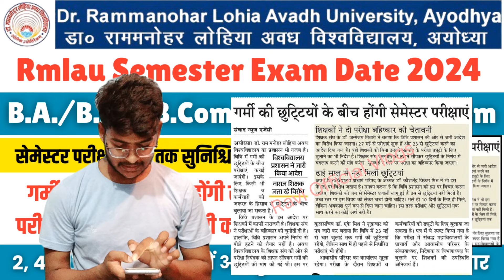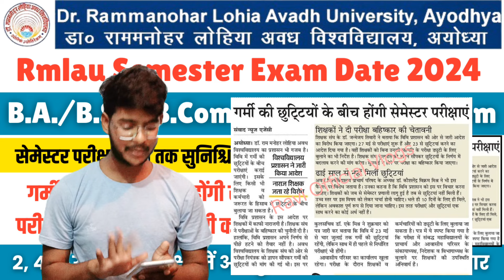rmlau news today || UG & PG SEM परीक्षाएं कबसे शुरू होगी || rmlau exam time table 2024